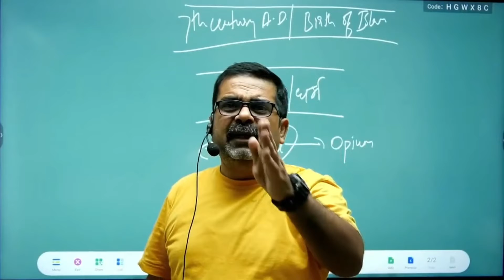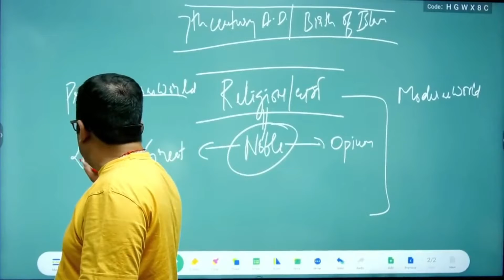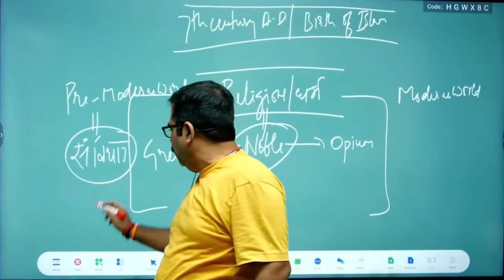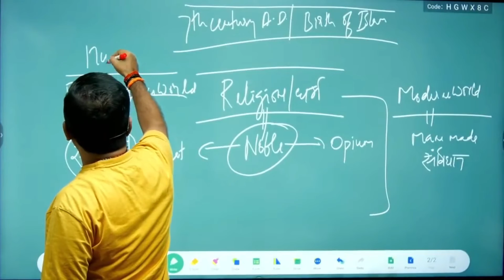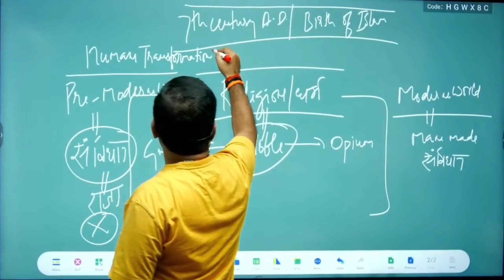What is religion and its function | explained by mohit kale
in this video video sir discuss about religion and it function
Religion is a social-cultural system of designated behaviors and practices, morals, beliefs, worldviews, texts, sanctified places, prophecies, ethics, or organizations, that relates humanity to supernatural, transcendental, and spiritual elements; however, there is no scholarly consensus over what precisely constitutes a religion.

Different religions may or may not contain various elements ranging from the divine ,sacred things, faith, a supernatural being or supernatural beings or "some sort of ultimacy and transcendence that will provide norms and power for the rest of life".[8] Religious practices may include rituals, sermons, commemoration or veneration (of deities and/or saints), sacrifices, festivals, feasts, trances, initiations, funerary services, matrimonial services, meditation, prayer, music, art, dance, public service, or other aspects of human culture. Religions have sacred histories and narratives, which may be preserved in sacred scriptures, and symbols and holy places, that aim mostly to give a meaning to life. Religions may contain symbolic stories, which are sometimes said by followers to be true, that may also attempt to explain the origin of life, the universe, and other phenomena. Traditionally, faith, in addition to reason, has been considered a source of religious beliefs.

Parth
Ojhasirmotivational
Ojhasirmotivational
ojha sir
avadh ojha
avadh history
upsc
avadhojhaoptional

thanks